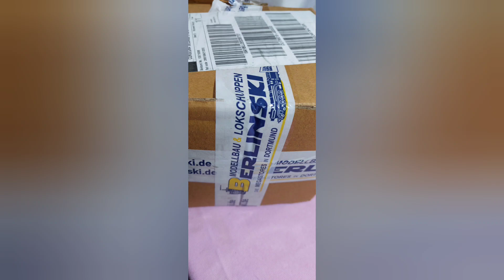MONTAGGIO 3^ PARTE SCANIA S770 6 X 4 TAMIYA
🎊✌️🚚SALVE AMICI E SI CONTINUA CON IL MONTAGGIO DI QUESTO FANTASTICO KIT IN 1/14 GIÀ INIZIAMO CON I PRIMI UPGRADE OSSIA MONTAGGIO: -MOTORE POISON A BASSI GIRI PER UN MAGGIORE REALISMO NEI MOVIMENTI, POI -CENTRALINA SOUND SMX SERVONAUT GERMANY
CON EFFETTI SUONI REALISTICI DI UN VERO SCANIA V8,
È ARRIVATA ANCHE LA VERNICE
-COLORE ORIGINALE PEARL LIGHT BLUE DI TAMIYA CODICE TS-58 DALLA GERMANIA, MODELLISMO BERLINSKY
-ESC 60 AMPER YS-60A-RTR WATERPROOF
-RIMORCHIO BRUDER A PIANALE RIBASSATO
-OMINO BRUDER.
-MODIFICA RALLA CON SERVO PILOTATO DAL RADIOCOMANDO
-RADIO E RICEVENTE 10 CANALI FLYSKY FS-I6S

DEVO DIRE CHE COME PRIMA ESPERIENZA SONO MOLTO SODDISFATTO ED È VERAMENTE MASSICCIO E BELLO PESANTE!